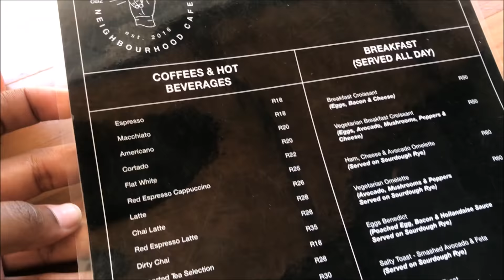Eat with Sni #1: Saint James Cafe | South African YouTuber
Hey! Thank you for checking out my channel and video. I hope you enjoy! If you do, please give this a thumbs up and let me know that you'd like to see more.
This is something completely different from my usual content, but really we don't restrict ourselves here. Plus it's food so I'm fully about it. Lol lemme know what you guys think :)

x